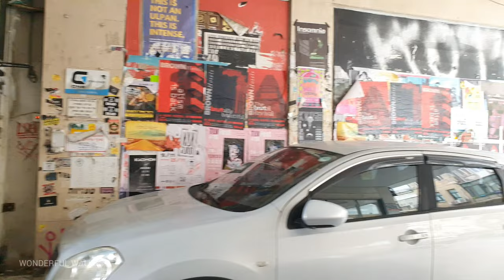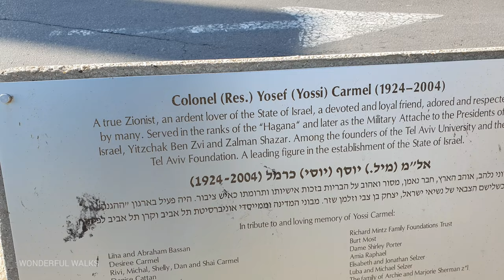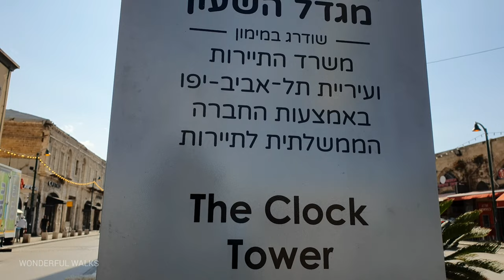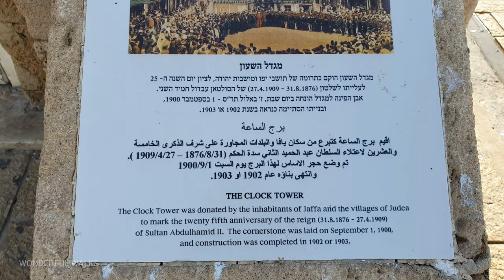[4K] Tel Aviv. Walk from Tel Aviv to Jaffa. Israel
📍November 2021

Route Timestamps:
0:00  Intro
0:16 HaRakevet Street
3:27 Menachem Begin Road
14:15 Jaffa Raod
25:52 Eilat Street
41:55 David Raziel Street
48:29 The Clock Tower